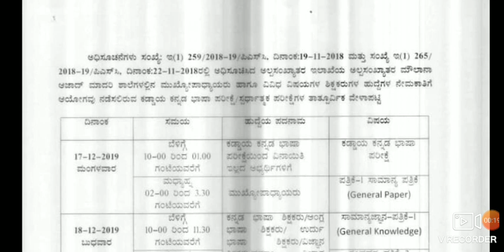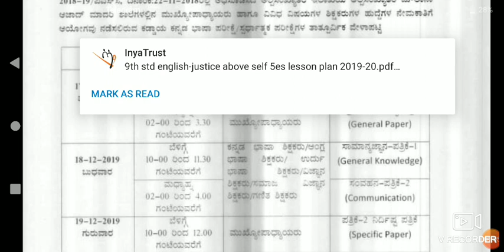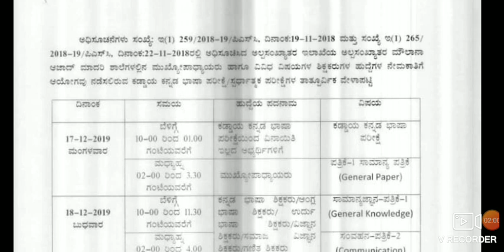ಮೌಲಾನಾ ಆಜಾದ್ ಮಾದರಿ ಶಾಲೆಗಳಲ್ಲಿ ಹುದ್ದೆಗಳಿಗೆ ಸ್ಪರ್ಧಾತ್ಮಕ ಪರೀಕ್ಷೆ ದಿನಾಂಕ ಪ್ರಕಟ | Maulana Azad Recruit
Maulana Azad announces competitive examination date for vacancies in Model Schools.